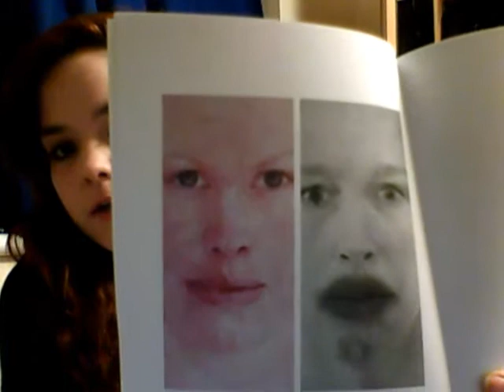day 3/2/2012 winsor and newton visit, maria nordin exhibition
in 'the studio' opening day of the new gallery and labs of winsor and newton, my thoughs about the visit and exhibiton